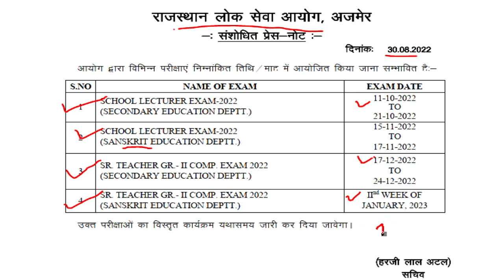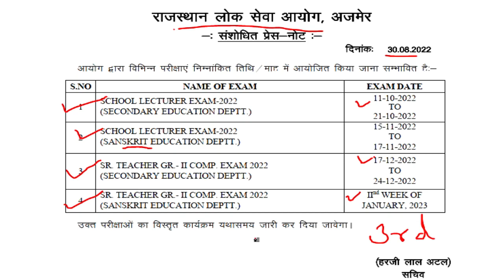RPSC EXAM DATE || 2nd grade Taiyri Kaise Kare | reet 3rdgrade latest news/ reet answer key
2nd grade के साथ 3rd grade Taiyri Kaise Kare  | reet 3rdgrade latest news/ reet answer key